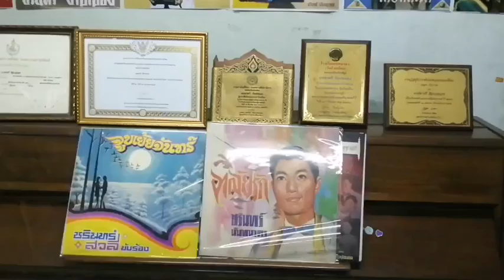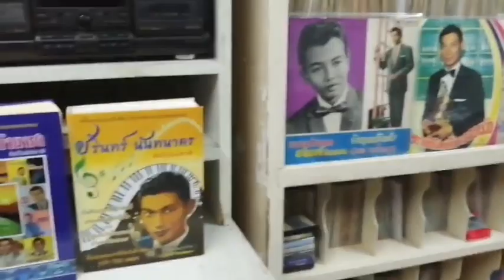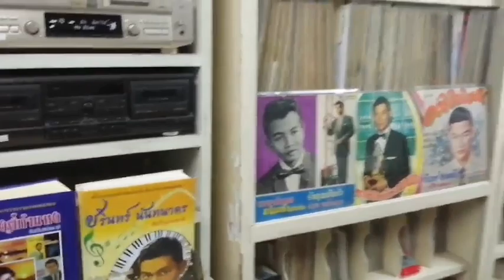284 มะลิขาว -ชรินทร์, สวลี (ศิลปินแห่งชาติ)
คำร้อง พรเจ้าวรวงศ์เธอ พระองค์เจ้าภาณุพันธ์ ยุคล
ทำนอง สมาน กาญจนะผลิน (ศิลปินแห่งชาติ)
เปิดจากแผ่นเสียง 33 AV -09 อัศวิน กระต่าย
เนื้อเพลง หน้า 635
หนังสือรวมเพลง ชรินทร์